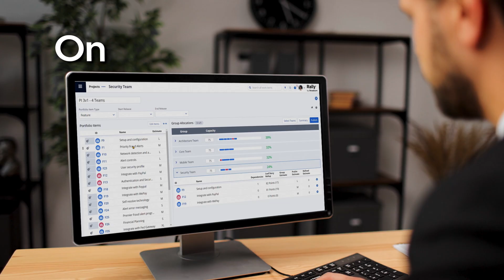Broadcom VSM TV Spot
Broadcom ValueOps was looking for a great way to showcase their VSM products, so we produced this amazing TV spot. Let's do the same for you!